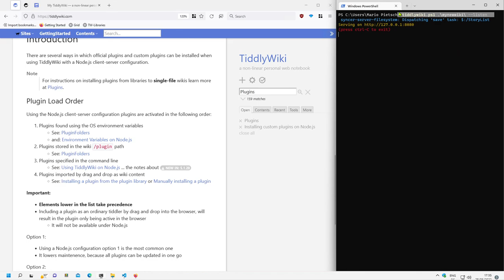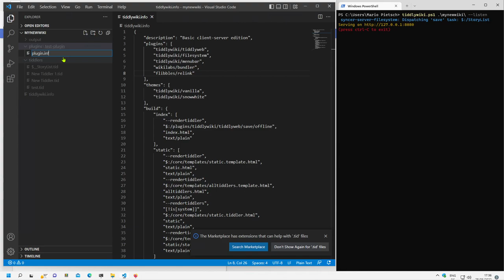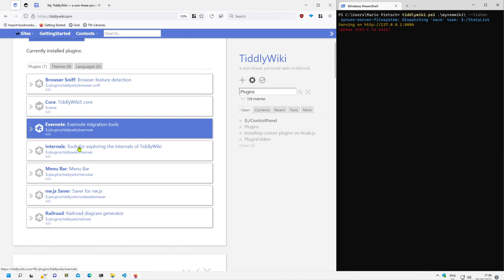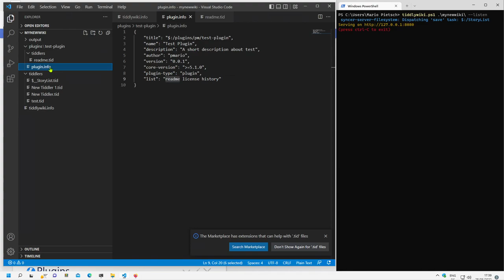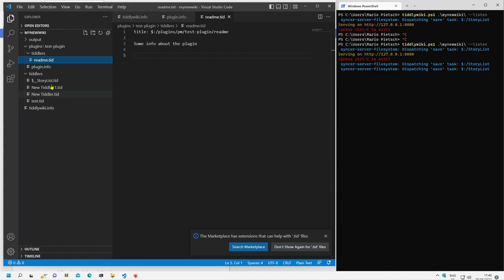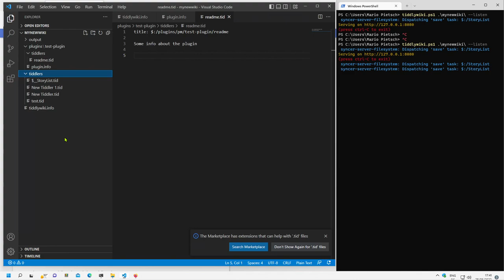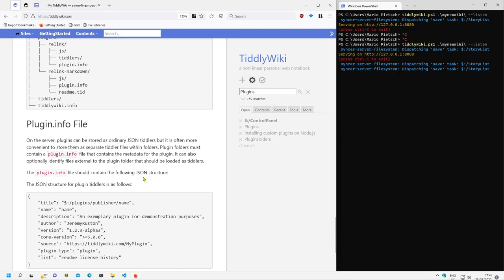13 Using the "plugins" Folder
A short introduction how to use the tiddlywiki "plugins" folder